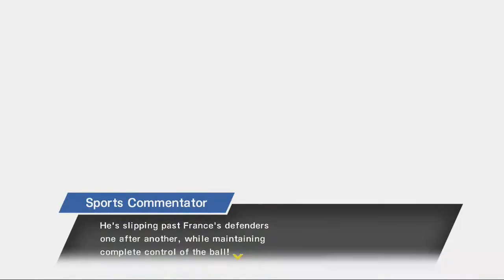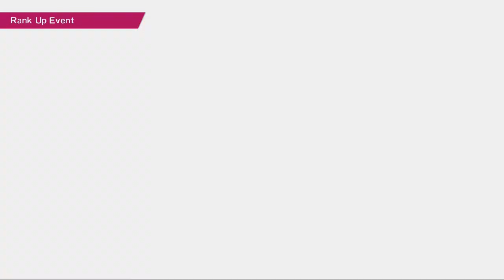NS Captain Tsubasa: Rise of New Champions - Hiryu World J. #7: Quarter Final - Japan vs. Argentina